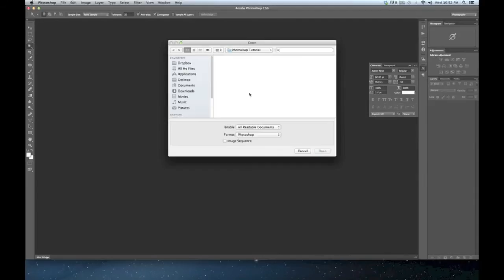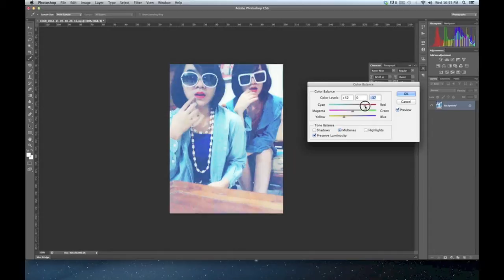Cara Edit Foto Menjadi Terang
Cara edit foto menjadi terang dengan menggunakan Photoshop. Untuk info selengkapnya, silahkan ke

terima kasih dari tim foto.co.id